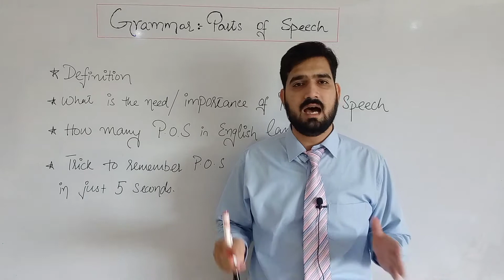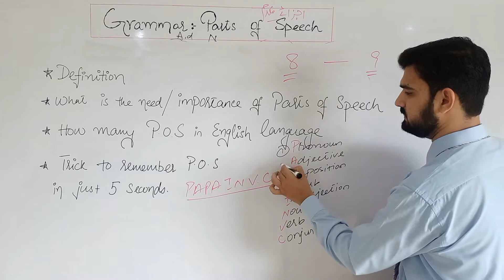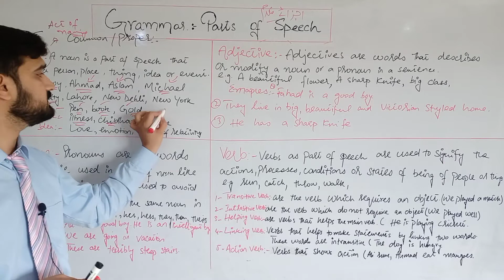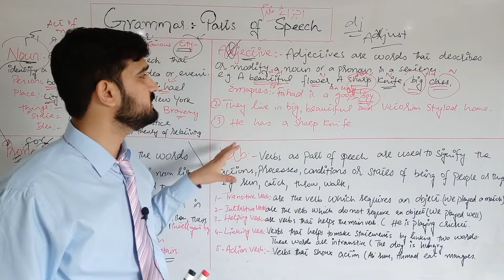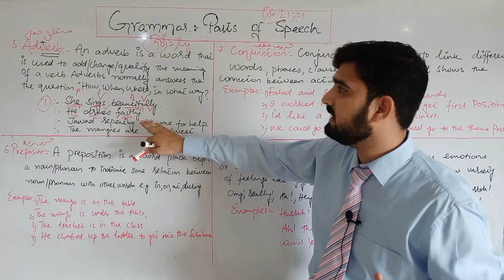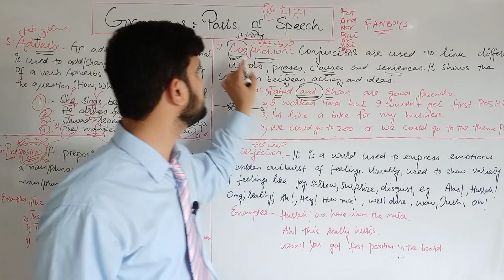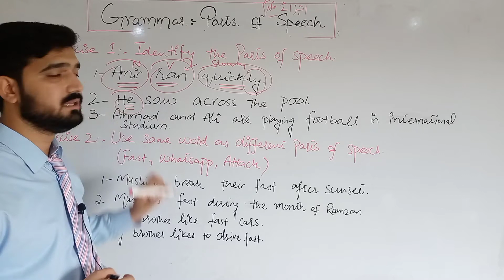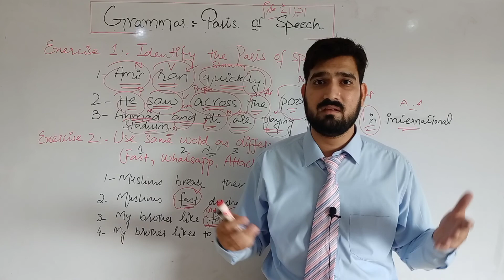Parts of Speech| اجزائے کلام|Complete lecture | Usages|Functional English | Grammar 101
Here is a detailed lecture on Parts of speech and their concepts. This video will surely improve your understanding about the Parts of Speech and its functions.

We have created a whole playlist on Tenses

We have created an outstanding playlist on Punctuation topic. It will surely help you to improve your writing and make you an absolute errors and  grammatical mistakes free writer.

Video Titles:
00:00 Introduction
03:25  Definition
05:15 Importance of Parts of Speech
06:35 Easy Trick to remember Parts of Speech
13:40 Noun
20:33 Pronoun
24:05 Adjectives
28:38 Verb
32:50 Adverb
38:00 Preposition
43:00 Conjunction
47:20 Interjection
51:55 Practising Exercise 1 (Identify the Parts of Speech)
57:25 Practising Exercise 2  (Use of same word with different Parts of Speech)
01:01:25 Conclusion